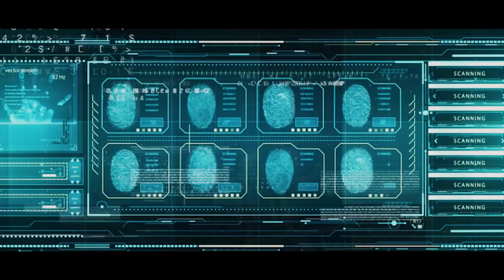Palantir's Defense Lead - Afghanistan & AI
Palantir Technologies Global Defense Lead Doug Philippone, on Afghanistan, AI and his time as a commando.